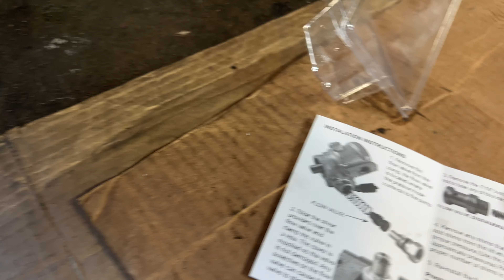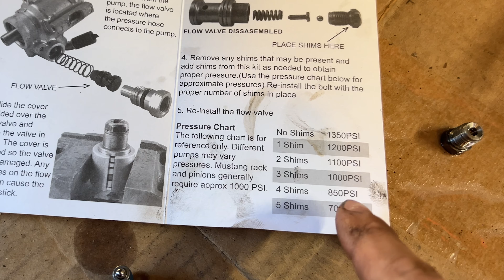The 4.8 LS Swap Doesn't Fit in my 1974 Corvette So I'm Making Modifications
In this episode I deal with the fitment problems of the LS engine swap in the C3 Corvette. Instead of buying aftermarket brackets, I choose instead to go the No Bolts route and modify the factory truck alternator bracket to make it fit. I also build a custom fan shroud for the OEM f-body Camaro LS1 electric fan swap, and shave the 5.3 truck intake manifold for a more OEM look.

Or buy me a drink! I'll be sure to give you a cheers and a shoutout in a future episode

00:00 - Intro
00:32 - Modifying a Stock 5.3L Truck LS Alternator Bracket For a Swap
05:36 - Modified Stock 5.3 LS Alternator Bracket in a 1974 Corvette C3
06:00 - Reducing LS Swap Power Steering Pump Pressure With Shims
06:46 - Borgeson Power Steering Pump Pressure Reducing Shim Kit
07:44 - Truck LS Intake Manifold Shave
11:07 - Custom LS Swap Relay and Fuse Block Bracket
15:24 - Installing LS1 Camaro Electric Fans in My 1974 Corvette C3
22:33 - Custom Electric Fan Shoud For LS1 Fans in My '74 Corvette